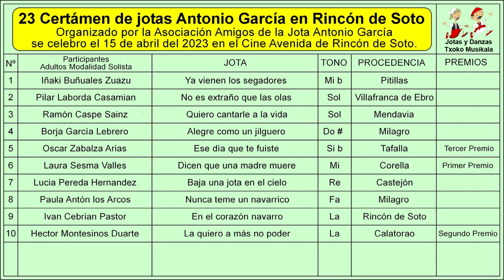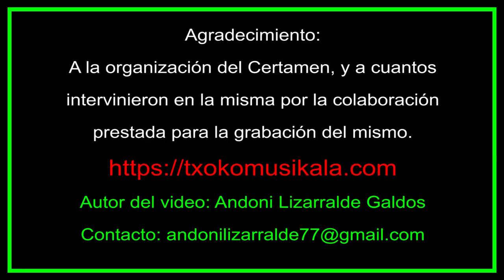202304152906 Laura Sesma Vallés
EL 15 de abril del 2023 se celebró en Rincón de Soto (La Rioja) el 23 Certamen de Jotas Antonio García. En la misma se cantaron jotas de Navarra, La Rioja y Aragón.

Obtuvo el PRIMER PREMIO en Solistas Adultos